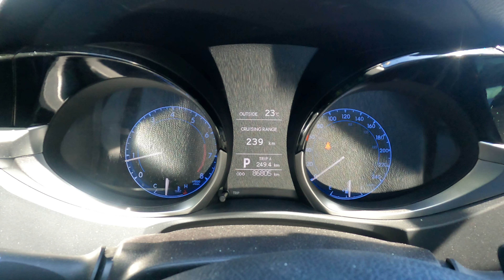2022 Driven Car Show (Roof Top Dyno With 1,300 HP GTR!!)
Make sure to follow on all social media platforms